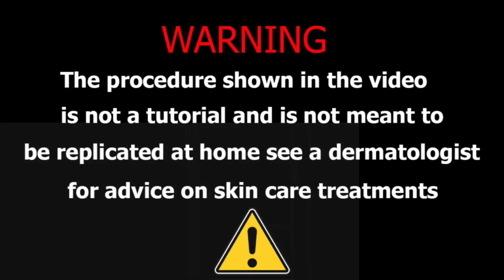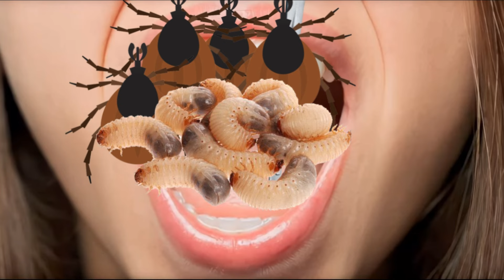ASMR Remove dog ticks & Trypophobia Infected Feet | ASMR Animation Treatment Video